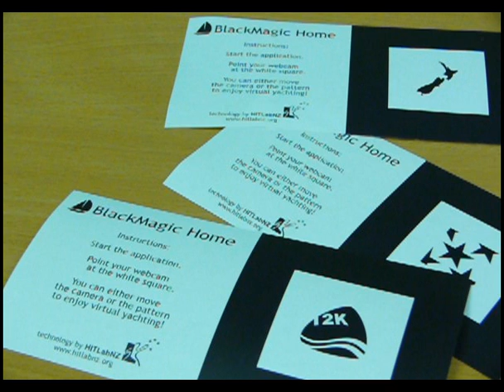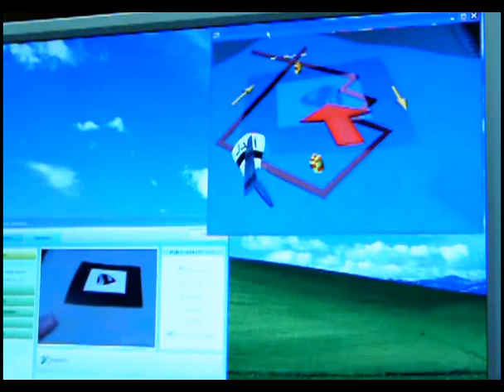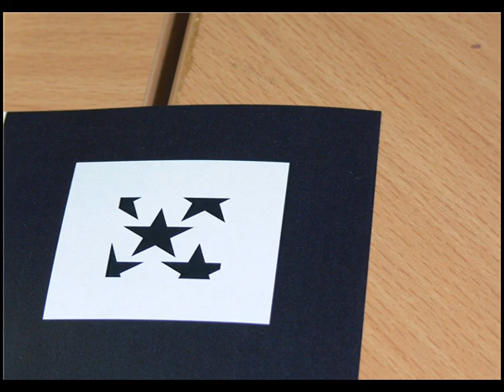Augmented Reality using BlackMagic Demo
Augmented Reality involves superimposing visualisations of objects or information over live "real world" video footage.  This is a demonstration of HITLabs NZ's "BlackMagic" product, which deploys VRML models and animations, triggered by graphics with thick black borders.